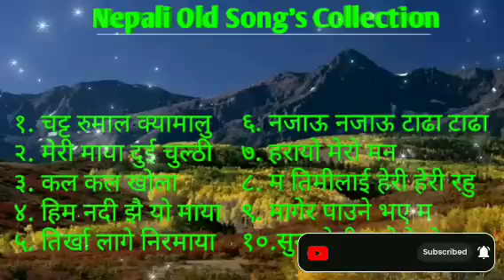Nepali Old Movie Song's Collection || Nepali Evergreen Songs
•Nepali Old Movie Song's Collection
१. चट्ट रुमाल क्यामालु
२. मेरी माया दुई चुल्ठी
३. कल कल खोला
४. हिम नदी झै यो माया
५. तिर्खा लागे निरमाया
६. नजाऊ नजाऊ टाढा टाढा
७. हरायो मेरो मन
८. म तिमीलाई हेरी हेरी रहु
९. मागेर पाउने भए म
१०. सुनकोशी सुसेलेको